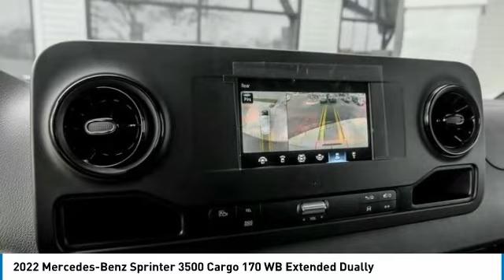2022 Mercedes-Benz Sprinter 3500 73668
2022 Mercedes-Benz Sprinter 3500 Cargo 170 WB Extended Dually

Mercedes-Benz Sprinter 3500 Cargo Van in a 170 Wheel Base High Roof Extended in a V6 Diesel Engine with Dual Rear Wheels in 9,990 GVWRbrbrLimited Extended Warranties AvailablebrbrIridium Silver Metallic over Artico Man Made-LeatherbrbrDriver Convenience Packagebr12 V power outlet, driver seat basebrElectrically folding exterior mirrorsbrHinged lid for storage compartmentbrHinged Lid for Storage Compartments left and rightbrKeys, two additional mastersbrBlind Spot AssistbrAttention AssistbrbrPremium PackagebrLeather steering wheelbrMBUX Multimedia System with 7 touchscreenbrWet Wiper SystembrActive Lane Keeping AssistbrInstrument cluster with color displaybrbrDual Rear Wheel Tires brTires LT 215/85 R16br5.5 J x 16 steel wheelsbrbrFront axle reinforcedbrStabilisation level IIIbrRaised rear body mountsbrCargo partitionbrPreinstallation PSMbrActive Distance Assist DISTRONbrParking Package with 360 degreebrRain sensorbrAux fuel sending unit w/ fuelbrInterior lights, cargo compartbrRims painted jet blackbrAll-season tiresbrAssist handle w/ partitionbrAssist handle, left rear doorbrAssist handles, right rear doobrWheel house coveringbrWood floor with 6 D-ringsbrSide wall paneling full hardboardbrBumper step, rear, greybrbrProduction Charleston, SC